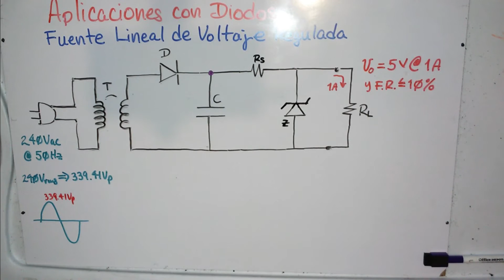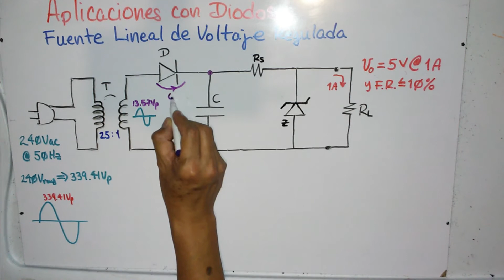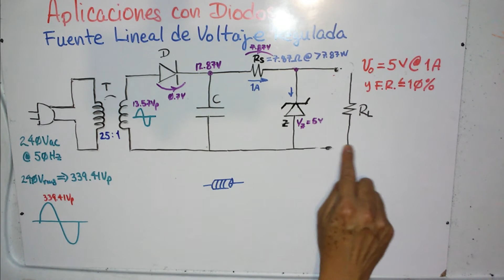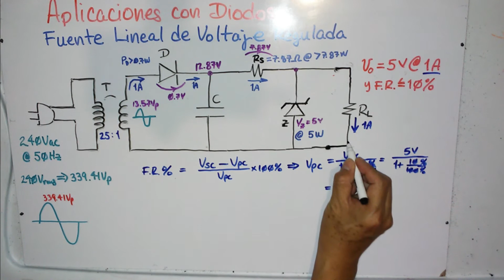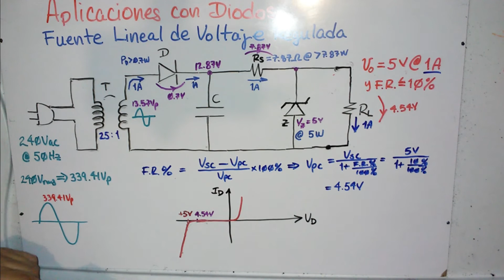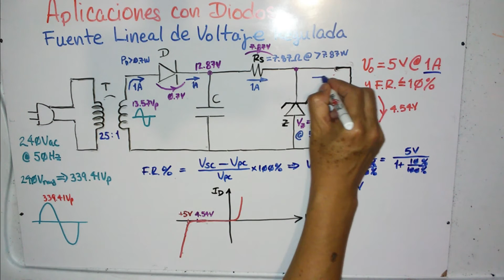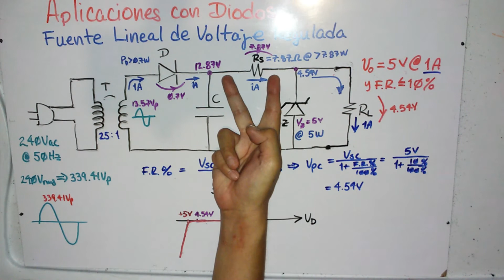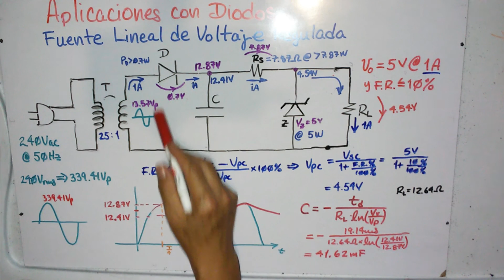Fuente de Voltaje con Zener (2/2)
Se describe un ejemplo práctico del cálculo de componentes de una fuente de voltaje regulada por zener.